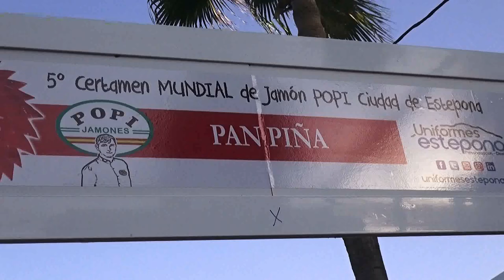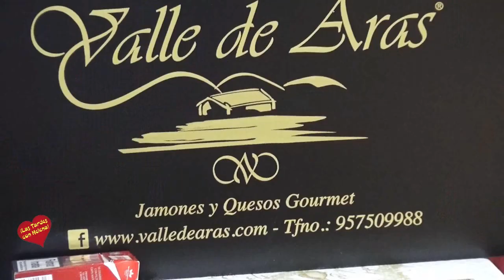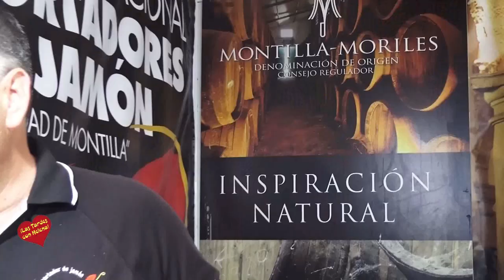V Certamen Internacional de Jamón Popi Ciudad de Estepona